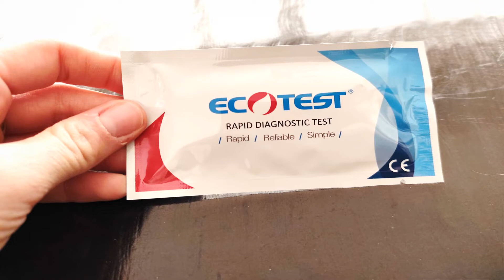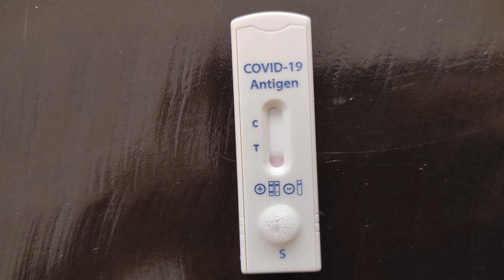تعليمات حول إجراء فحص أنتيجين بيتي